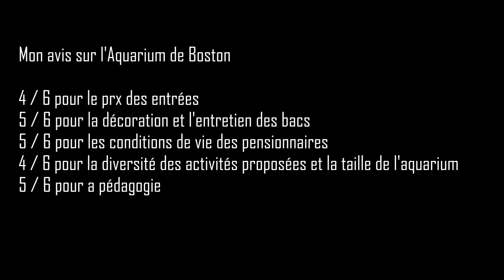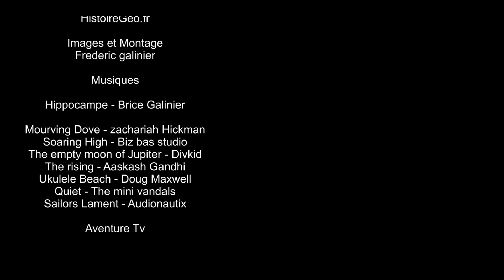NEW ENGLAND AQUARIUM BOSTON UNE VISITE INCONTOURNABLE the most beautiful aquariums in the world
Dans la série des plus beaux et des plus grands aquariums de la planète, je vous propose Le New England Aquarium de Boston aux États-Unis.

Découvre sur Aventure Tv d'autres aquariums incroyables aux 4 coins du monde: Thaïlande, Sultanat d'Oman, Inde, France, Espagne, Cuba, Allemagne, Chine, Portugal, Danemark ...
Découvre aussi: @histoiregeo-fr @supersplans @world360hd

Situé dans l'atrium central du bâtiment principal, la caractéristique majeure de l' aquarium est le réservoir de l' ocean géant, une réservoir cylindrique de 760 000 litres d'eau simulant un récif de corail des Caraïbes. Ce réservoir abrite des requins , des tortues de mer, des raies, des anguilles, des barracudas ainsi que plusieurs espèces de petits poissons vivants à proximité des récifs coralliens. Ouverte sur le haut, la cuve en béton est entouré par une passerelle qui longe ses parois jusqu'au bas, ce qui permet aux visiteurs d'accéder aux 52 fenêtres offrant une vue sur le récif sous tous ses angles et ses niveaux.Autour de l'atrium existe trois niveaux constitué de plus petites expositions : The Thinking GalleryThe Freshwater Gallery
The Edge of the Sea tide pool
The Northern Waters of the World Gallery